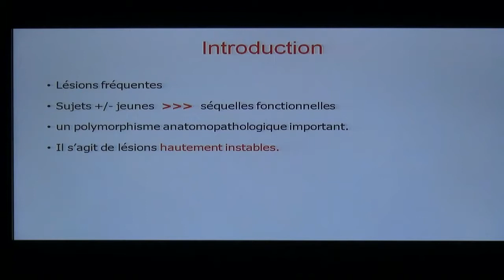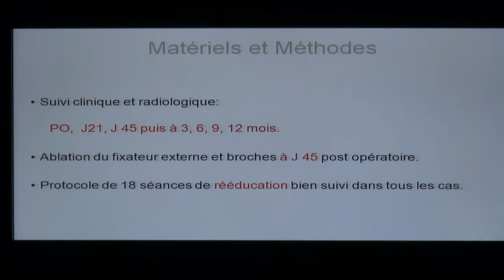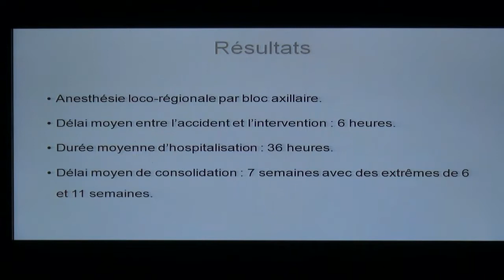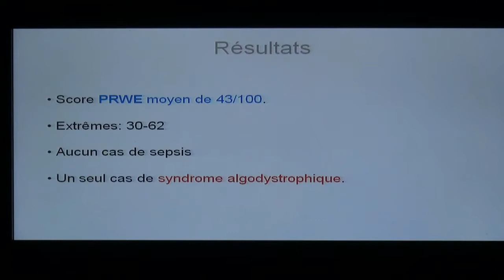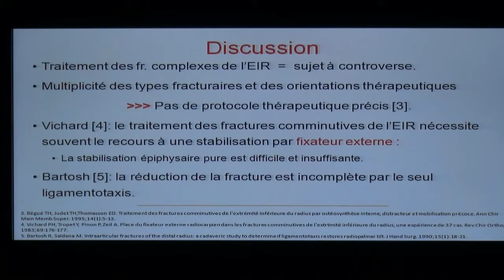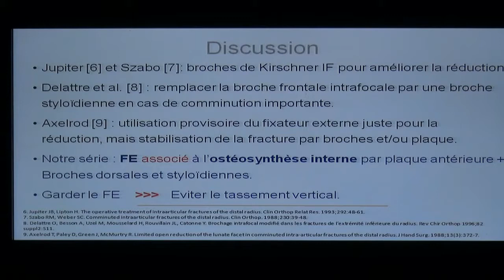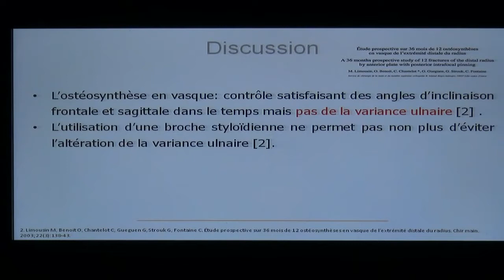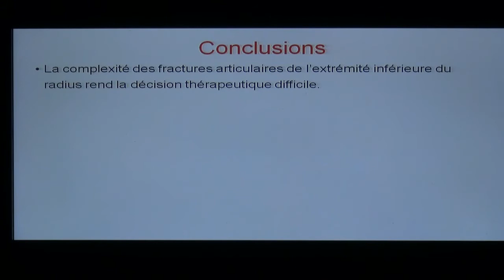Fracture articulaire complexe de l’EI du radius par distraction & montage en vasque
Présentation du Dr Mohamed Ali Keddous au 33ème Congrès National de la Société Tunisienne de Chirurgie Orthopédique et Traumatologique (29-30 juin et 1er juillet 2017).